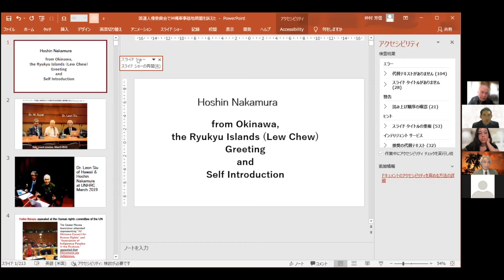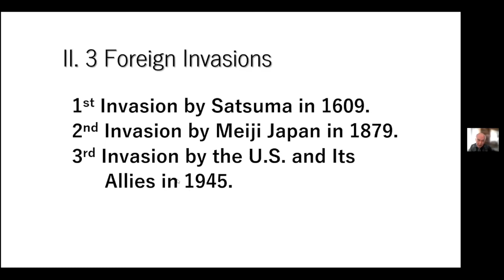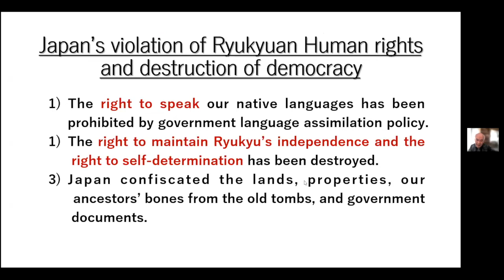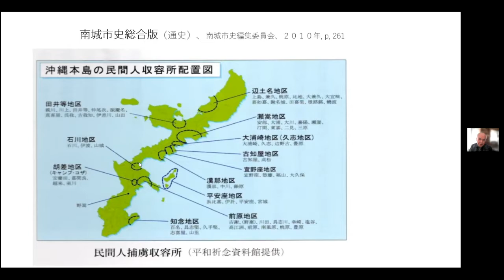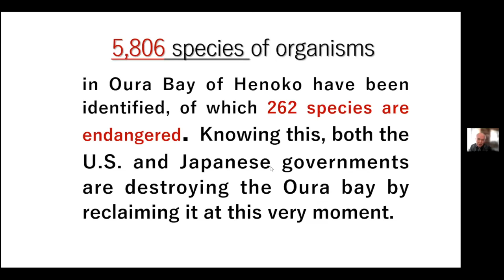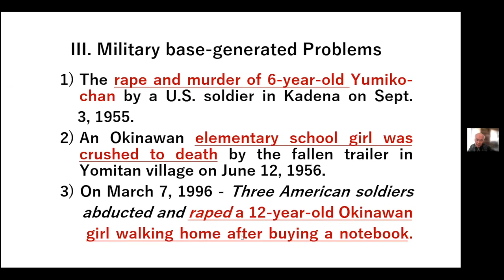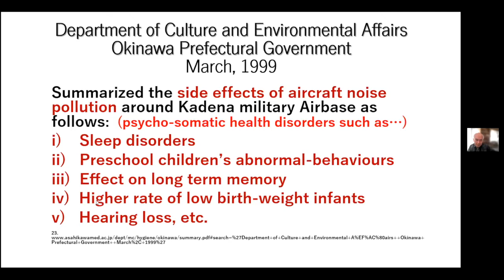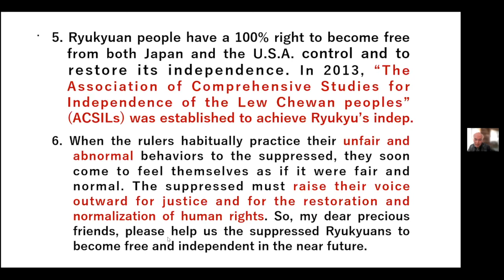Demilitarizing the Pacific is Urgent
The conflict in Ukraine demonstrates the volatility of world conditions. For generations, the Original Peoples of the Pacific have protested the imposed militarization of our islands by the United States as it puts the people living on our islands in abject danger, and possible annihilation, by America's enemies. The major U.S. military build-up in the Pacific, along with recent mishaps, show that the U.S. has no regard for the people’s safety and welfare, and much less in the event of an attack, especially involving nuclear weapons. In this panel discussion representatives of Hawaii, the Marianas (Guam), and Ryukyu Islands (Okinawa) implore the Human Rights Council to protect our people from being targets in foreign conflicts by demanding the U.S. denuclearize and demilitarize our islands.

UN Human Rights Council 49th Session, 17 March 2022, Geneva, Switzerland

Featuring:
Robert Kajiwara, Hoshin Nakamura, Moneka De Oro, Leon Siu, Emily Kandagawa

The Peace For Okinawa Coalition - Founded and led by Millennial Ryukyuans (Okinawans / Uchinanchu). Headquartered in Okinawa City with an extension office in Honolulu, Hawaii. Promoting Ryukyuan culture, history, language, and issues. Official languages: Ryukyuan, Chinese, English.

うちなー　わだん　ぬ　しんか：若琉球人『沖縄人・うちなーんちゅ』ちゅくい   とぅ　かしら。琉球沖縄島那覇市とぅホノルル・ハワイむらやー　うとーてぃ。琉球文化歴史語問題ふぃちたてぃーん。琉球語・中国語・英語。

琉球和平聯盟
由年輕的琉球人發起並領導。琉球沖縄島那覇市和夏威夷的辦公室。支持琉球文化歷史語言和問題。琉球語・中国語・英語。